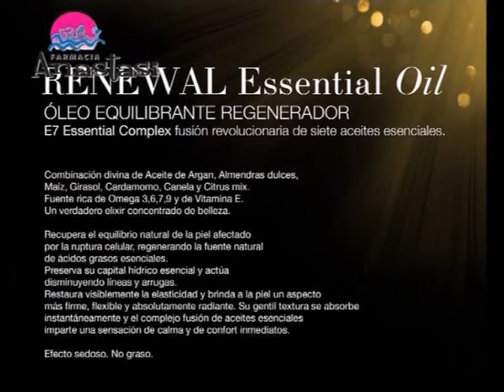Farmacia ANASTASI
Presentación de EXIMIA . . .